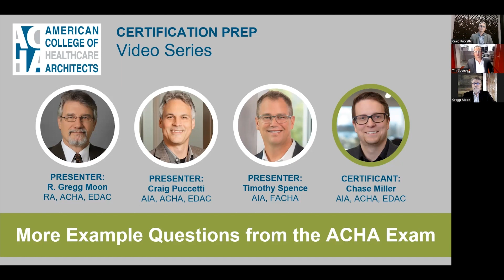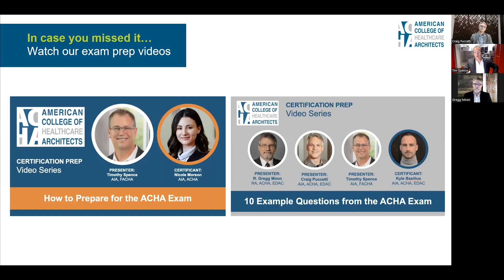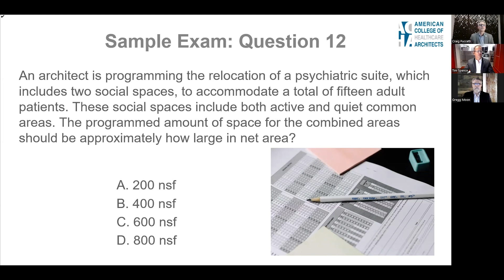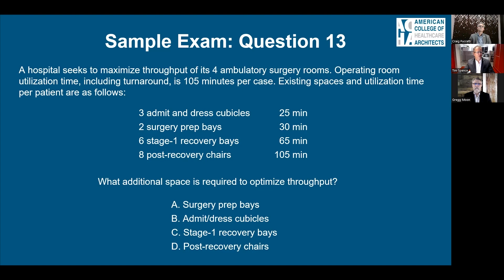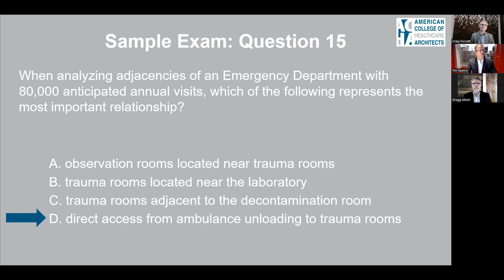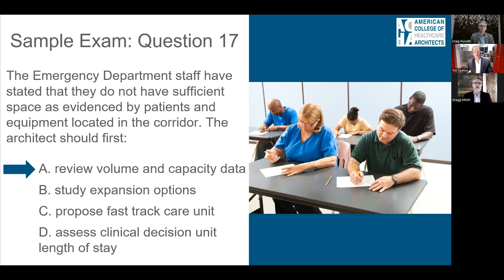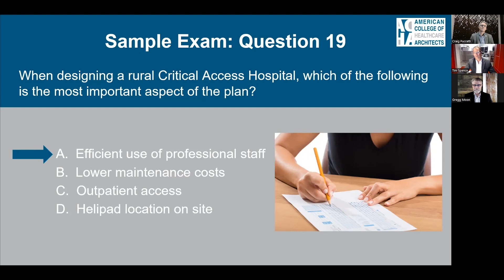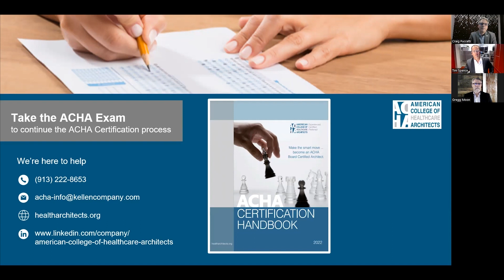More Example Questions from the ACHA Exam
In the final part of this 2-part series on example exam questions,  our presenters will continue to share tips on passing the ACHA Certification exam and discuss an additional 10 sample exam questions.

Gregg Moon, Craig Puccetti, and Timothy Spence lead this video presentation and explain why it's important to use all the time you have available to complete the exam and how to compare your answer choices to select the most probable answer.

You’ll also hear from Certificant Chase Miller, who has some great advice after recently passing the exam.